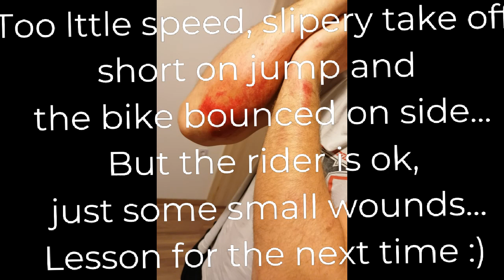Crash my yamaha in Mx Mačkovci 04.06.2021